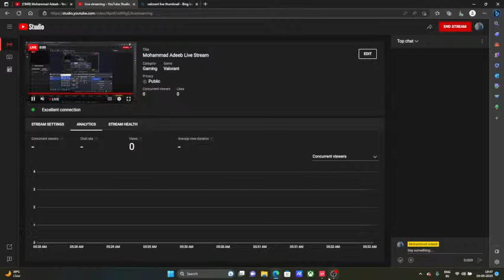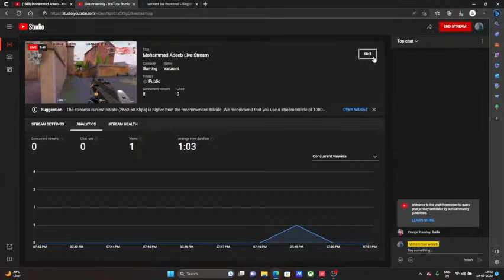Mohammad Adeeb Live Stream